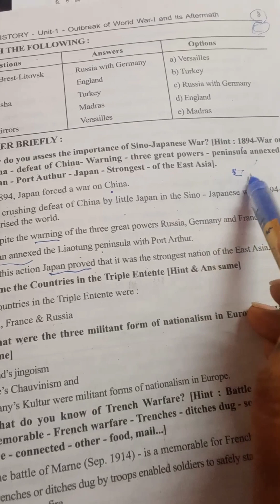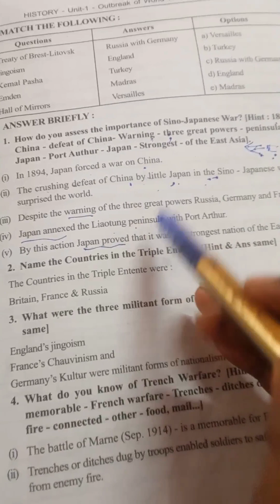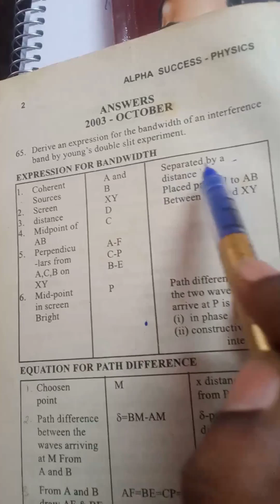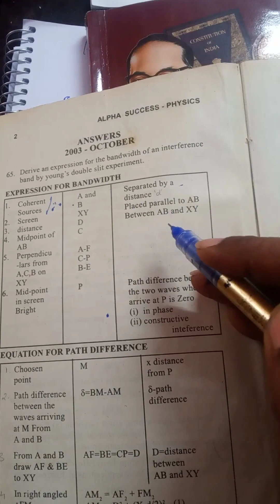Practice to increase Assumption Accuracy Chunk&Think ,Hints to develop learning,, Maharishi